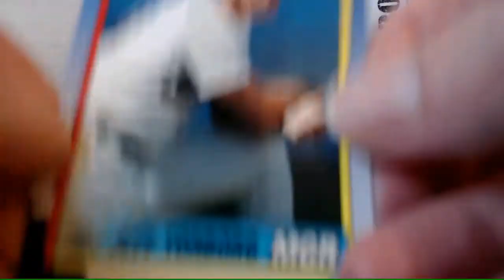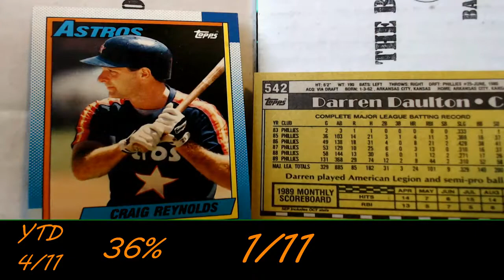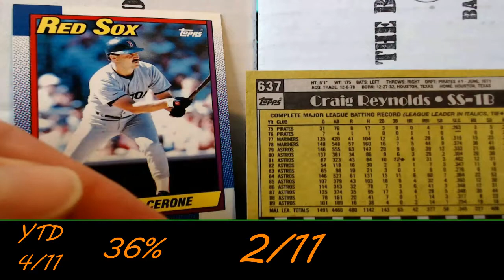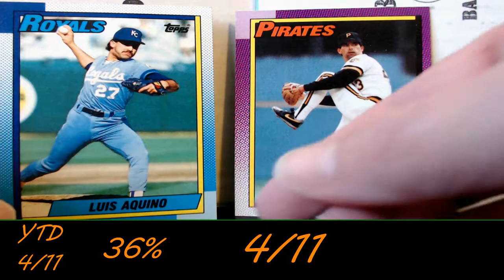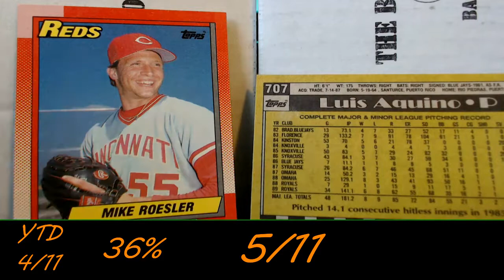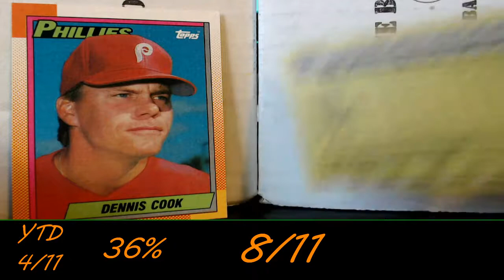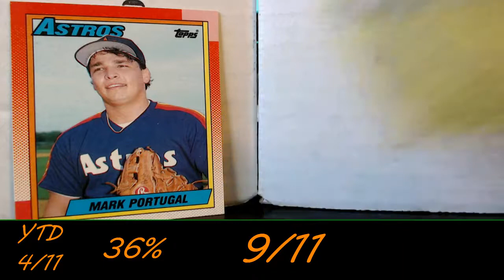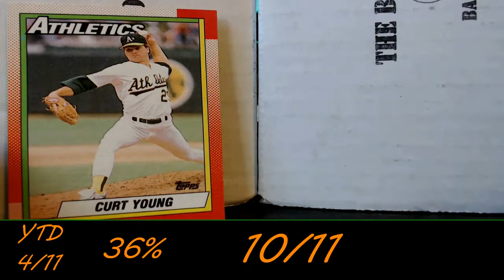Showdown!: 1990 Topps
Episode #2 of Showdown!

Home Runs and WIns